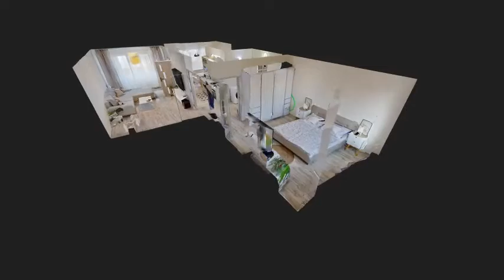Prodej Bytu 2+1 Louny Intro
Krátký trailer k bytu na prodej